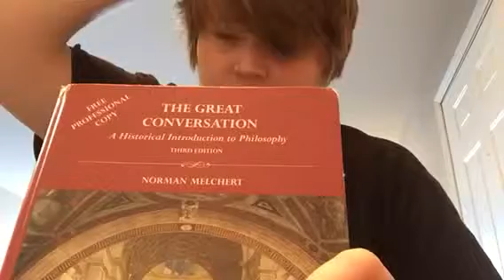Introduction to Philosophy: The Presocratics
About the different philosophers before Socrates